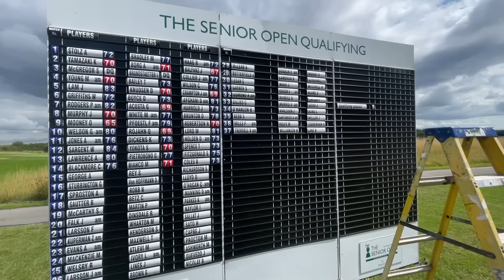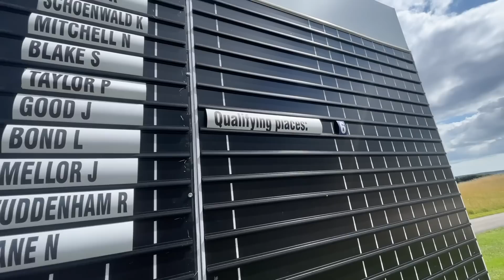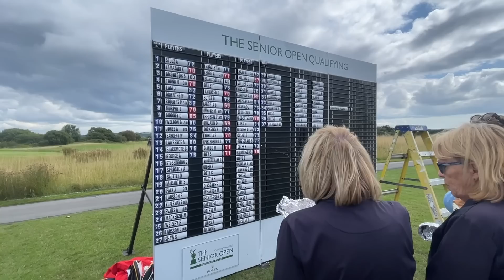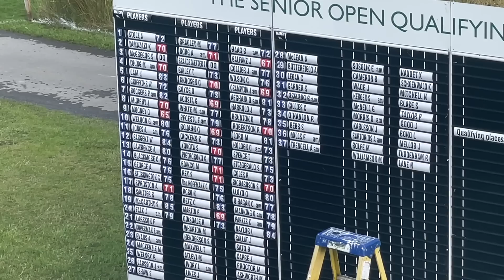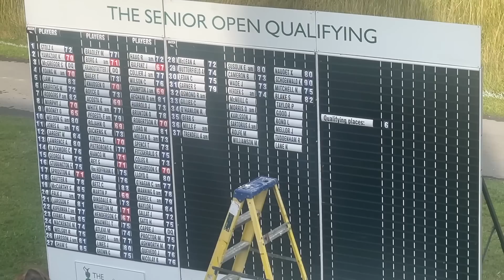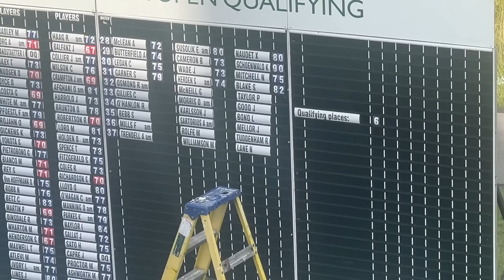【全英ＯＰに挑戦】レベルの高い予選会 横田７人での死闘プレーオフを制し全英シニアＯＰ５番目の補欠出場権をゲット！ 全英ＯＰ ＃全英シニアＯＰ